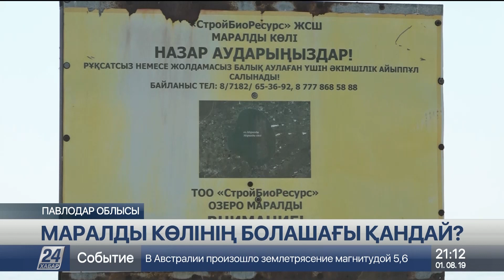Маралды көлін жалға алушылар мен маңайдағы халық табиғи ресурсты бөлісе алмай отыр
Аты аңызға айналған Маралды көлін инвесторлар мен ауыл тұрғындары бөлісе алмай жатыр. Үш жыл бұрын Павлодар облысындағы тұзды көлдің курортты аймаққа айналатыны туралы жаңалық жергілікті халықты бір серпілтіп тастағаны рас.